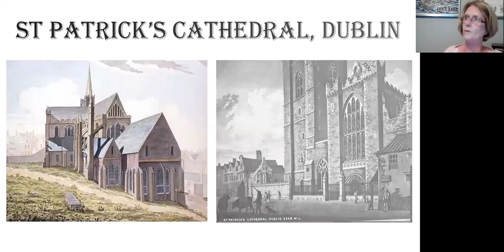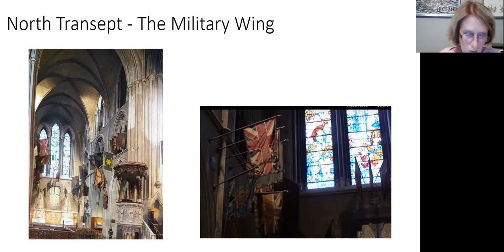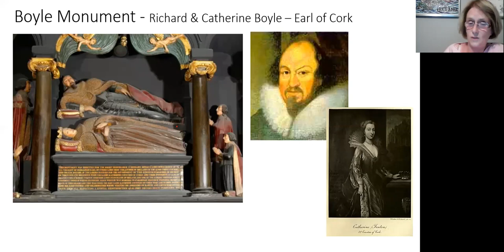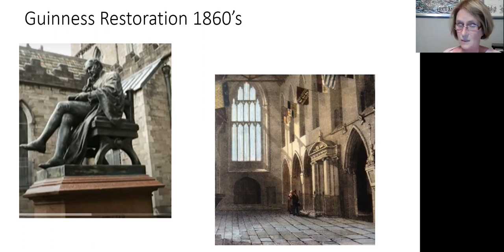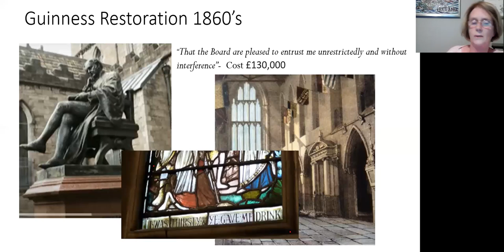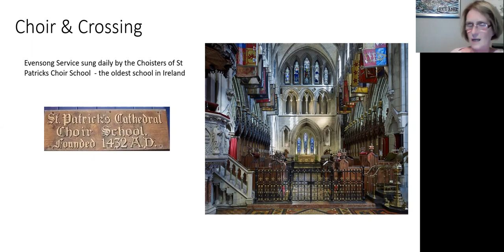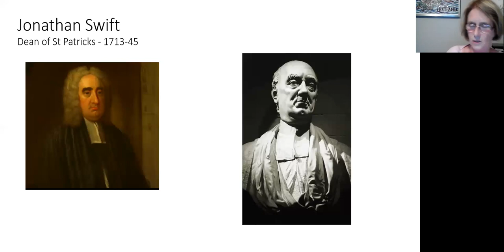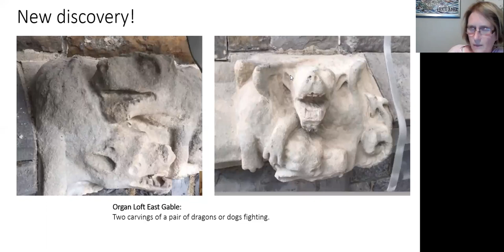A Guided Tour of St Patrick's Cathedral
A talk by Geraldine Moran.

St Patrick's Cathedral contains every facet of Irish history -- not just religious, but social, political, military, and economic -- with memorials commemorating such diverse figures as Robert Boyle, the father of modern chemistry; Jonathan Swift of Gulliver's Travels fame; the Knights of St Patrick; Mary St Leger; and many more.

Geraldine Moran has been a volunteer tour guide in St Patrick's Cathedral for over ten years, and has plenty of stories to tell.  And she even knows where all the bodies are buried!